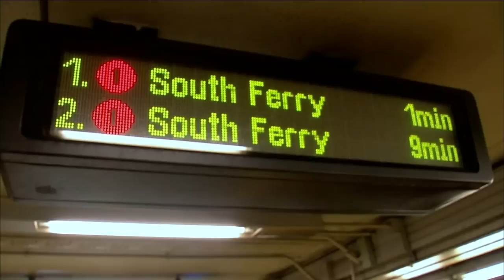Hidden cameras to be installed on hundreds of NYC subway trains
The MTA is installing hidden surveillance cameras in hundreds of New York City subway trains to combat crime and add more safety for commuters. Josh Einiger has the story.

NEW HERE? –